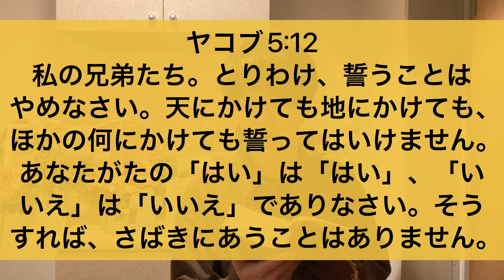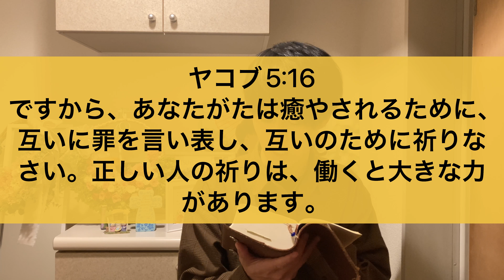【今日の御言葉 246日目】あなたがたの中に苦しんでいる人がいれば、その人は祈りなさい。喜んでいる人がいれば、その人は賛美しなさい。《by 牧師志望 とり》(プロテスタント/福音派/ペンテコステ派)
クリスチャンである私(鳥元剛志)が通う大阪のプロテスタント教会

Praise God🙌🙌🙌